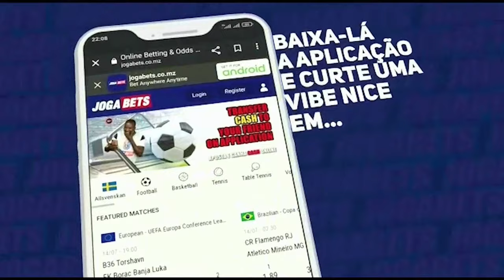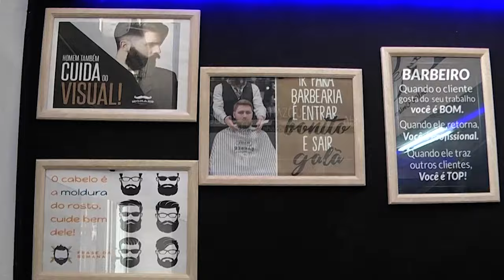INFORMATIVO PROVINCIAL Edição de Sexta feira 09 02 2024